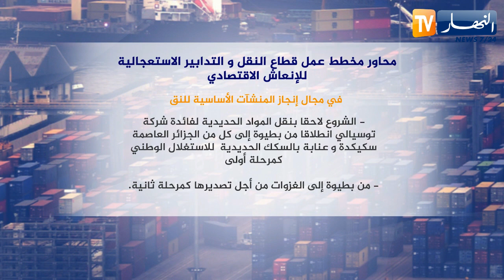على أكثر من صعيد..تدابير إستعجالية للنهوض بالقطاع إقتصاديا